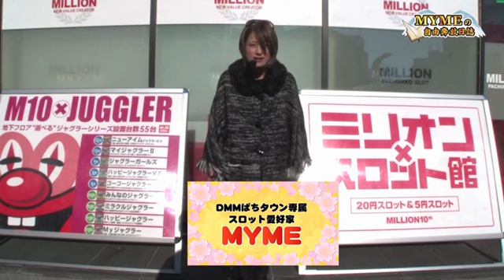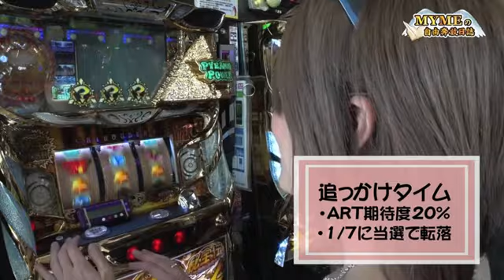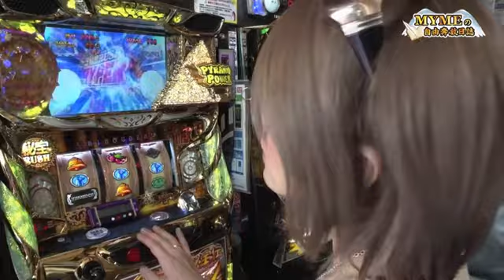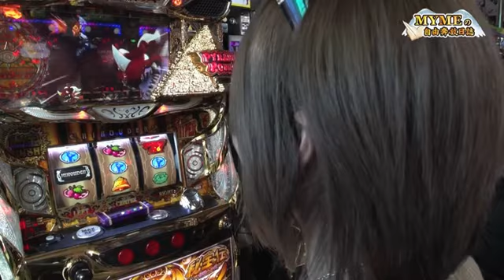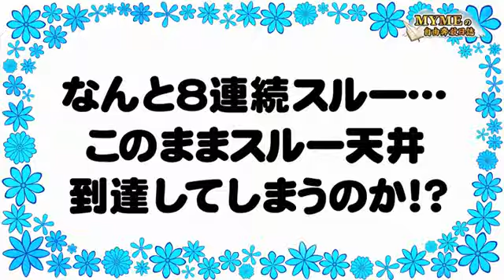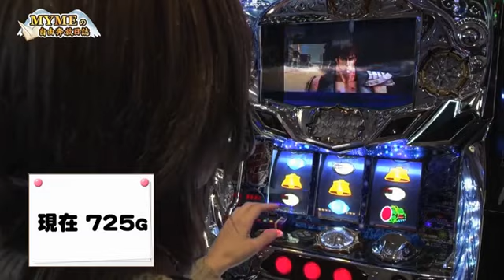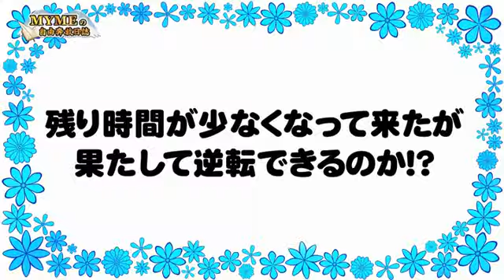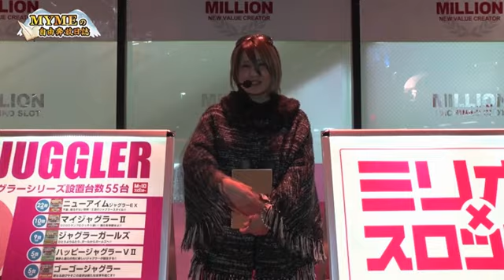MYMEの自由奔放日誌 #9 ミリオン和光10号編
"ミリオン和光10号店でMYMEの自由奔放日誌第9弾収録！！
2016年初収録でMYMEは「新台の秘宝伝」で実戦スタート。
果たして新年1発目はプラス収支で終了する事が出来るのか！？"

ミリオン和光10号店 の店舗情報はコチラ

秘宝伝～伝説への道～ の機種情報はコチラ
バジリスク～甲賀忍法帖～絆 の機種情報はコチラ
パチスロ北斗の拳 強敵  の機種情報はコチラ

シリーズ「MYMEの自由奔放日誌」全エピソードはコチラ